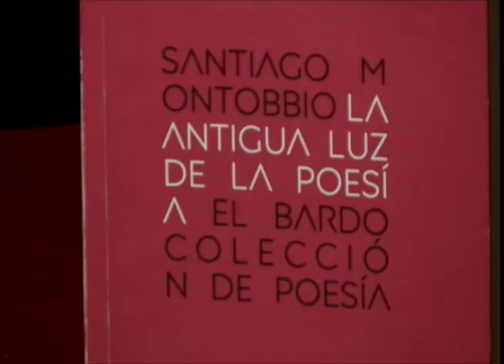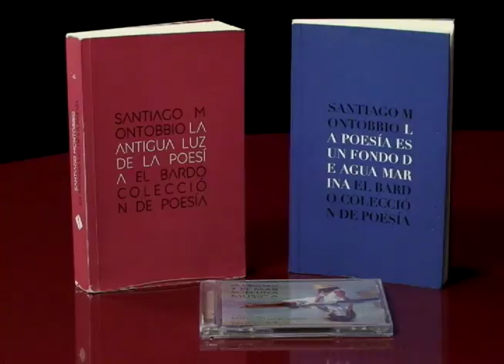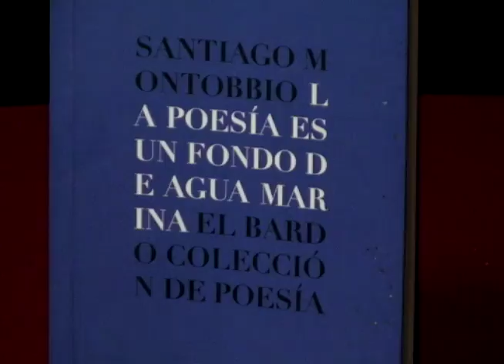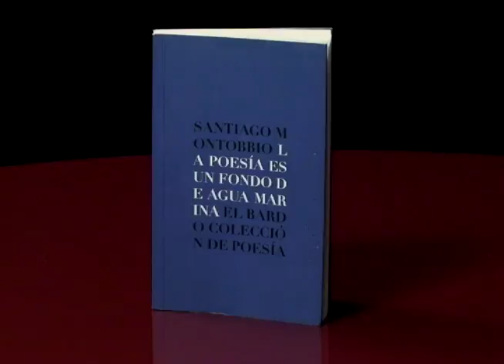El poeta español Santiago Montobbio se presenta en Nicaragua junto al cantautor Ofilio Picón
El poeta español Santiago Montobbio visitó Nicaragua para el Festival Internacional de Poesía de Granada, y presentó su obra “La antigua luz de la poesía”, poema que ha sido musicalizado por el cantautor Ofilio Picón.